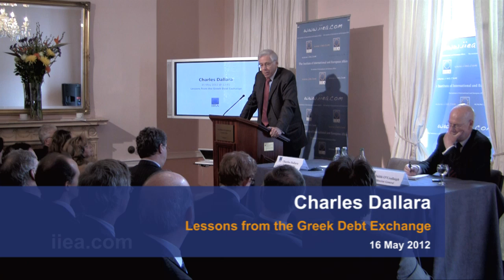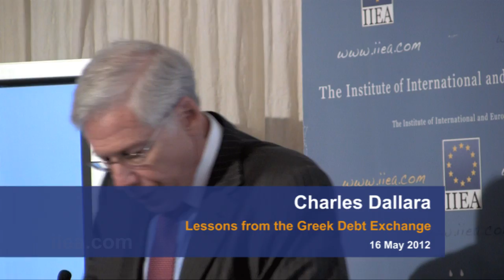Charles Dallara on Lessons From the Greek Debt Exchange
About the Speech:

Earlier this year, Charles Dallara represented the financial industry in the negotiations on Greece's second economic adjustment programme that secured the largest debt restructuring in world history, involving €206 billion worth of bonds. In his presentation Charles Dallara discussed the implications of this debt exchange for Europe and the global financial system.

About the Speaker:

Charles Dallara has been Managing Director of the Institute of International Finance since 1993. In this position he has played a major role in numerous  prominent international negotiations. Prior to joining the IIF, Mr Dallara was a Managing Director at J.P. Morgan & Co. In the 1980's he served in a variety of high profile financial positions in the George H. W. Bush and Ronald Reagan Administrations.